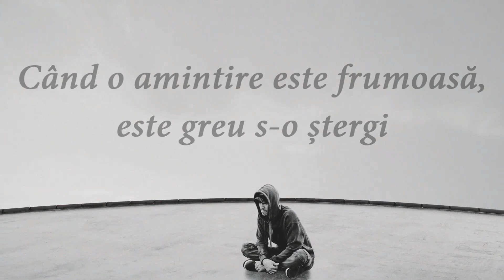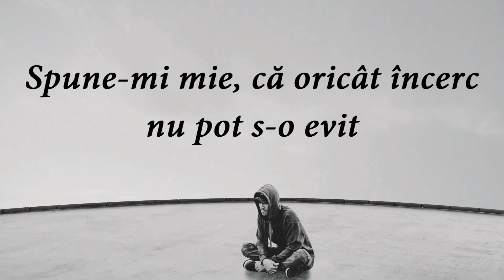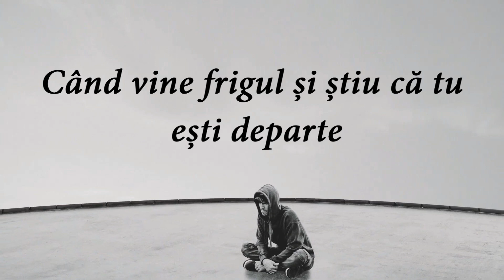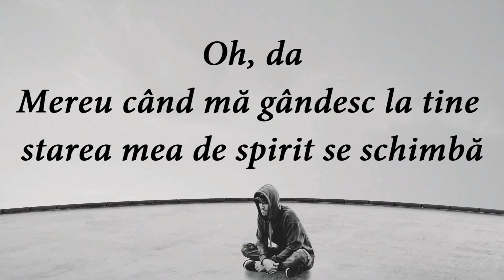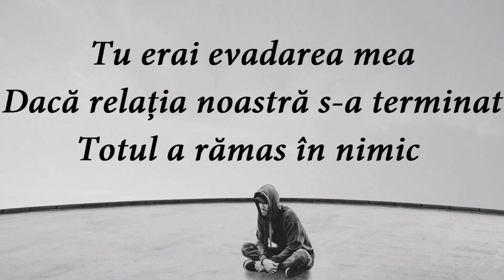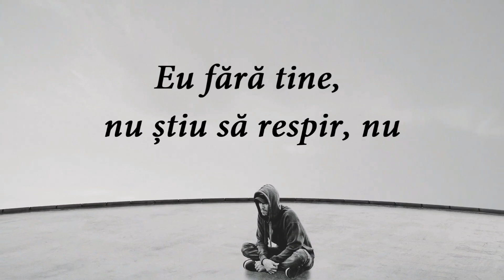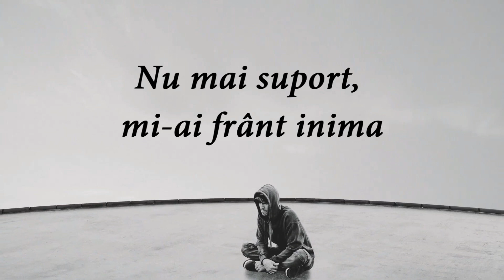Enrique Iglesias - Te Fuiste (feat. Myke Towers)(traducere în română)